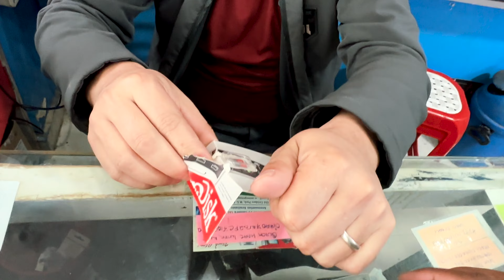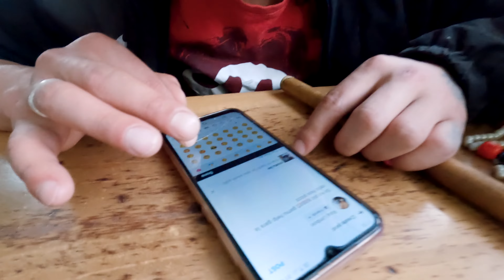Mowa..! oka చిన్న Hi tho start aiendhi ❤️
em ana letters, messages or gifts em ana pampali em ana share chesukovali anipisthe  kinda adress la ki pampinchachu bro 🙃

My Postal address:

Chandra Food Take away
Landmark: Beside Rest-inn Hotel
Bypass Road, NTR circle, Khammam
507002,

Sriven Technologies
Beside S.V.S Kalyanamandapam
40-25-81,K.S.N Complex,
Shop no 7, Near Benz circle,
Patamata Lanka , Vijayawada ,520010